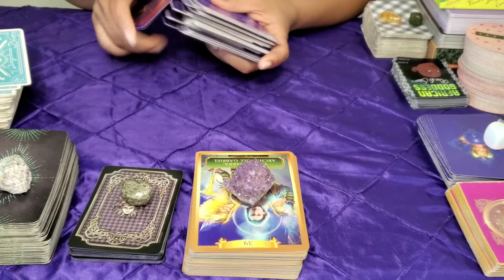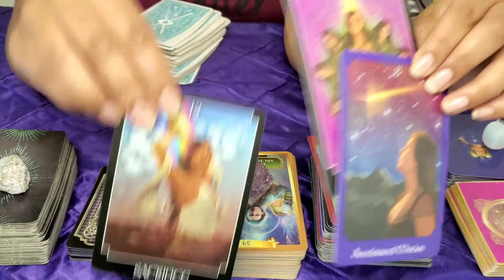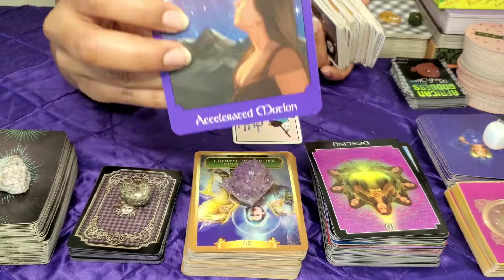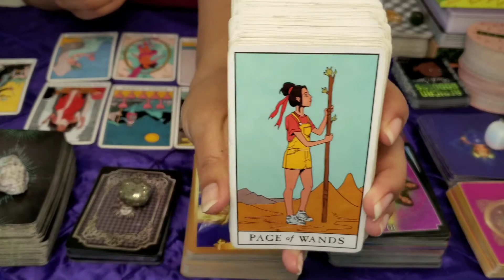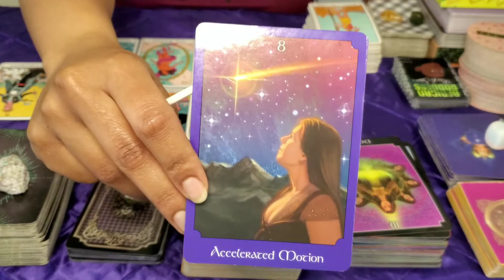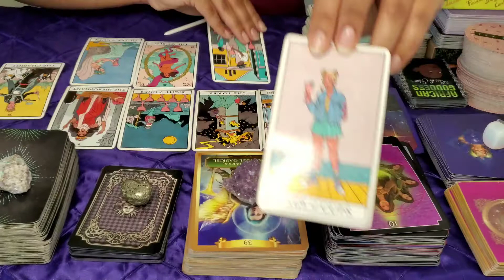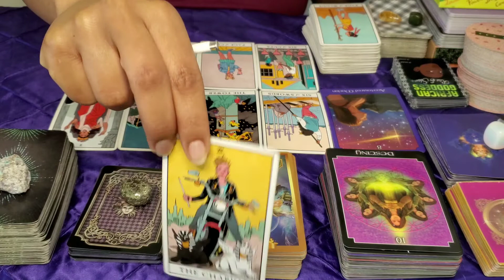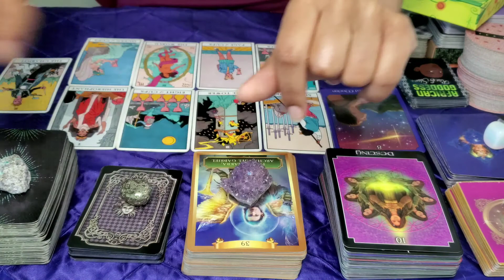Cancer September 2020 Monthly Read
Hello welcome, welcome! My name is Nala Latrice!

I absolutely love Oracle/Tarot and connecting with Spirit to share divinely guided and timely messages!

On this channel we connect, grow, have fun, and get the tea honey, lol cause the cards don't lie!!!

Email reads $25
Video reads $55
Live reads $110
Coaching $75-$400

Nala Latrice